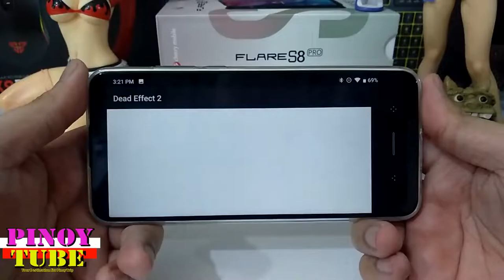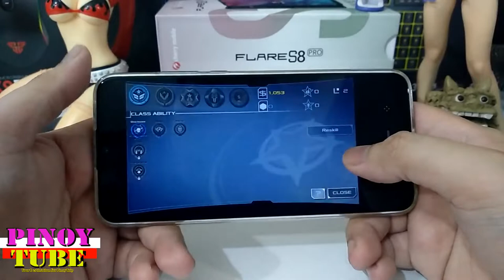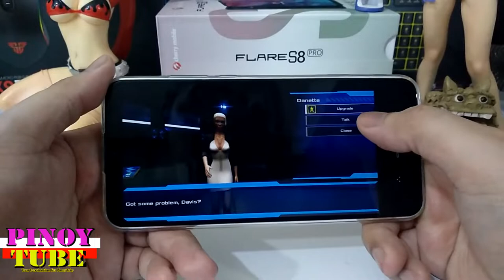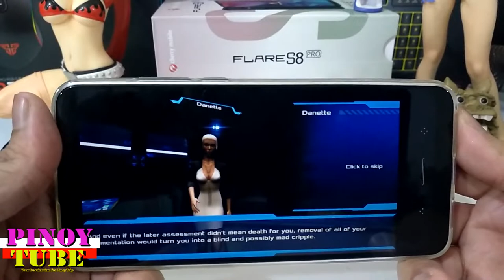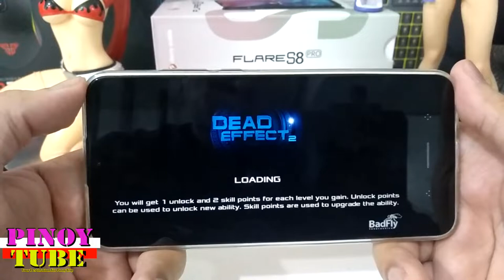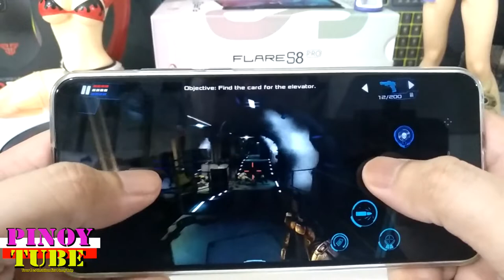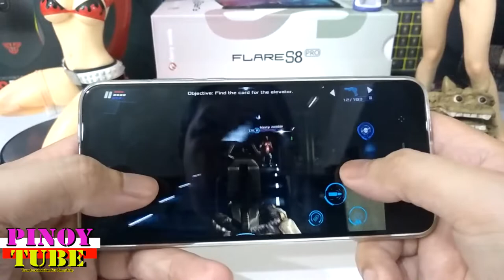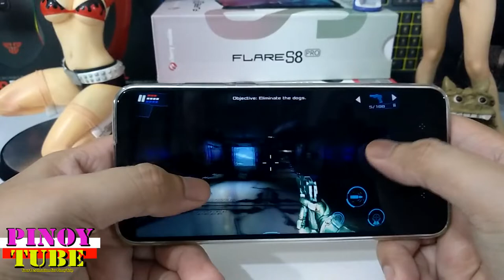Cherry Mobile Flare S8 Pro Gametest Dead Effect 2 - Pinoytube